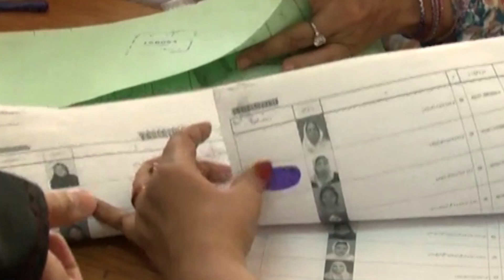Huge Rebellion Start Against Imran Khan Again ? Faisal Wavda Made a Big Claim | Capital TV